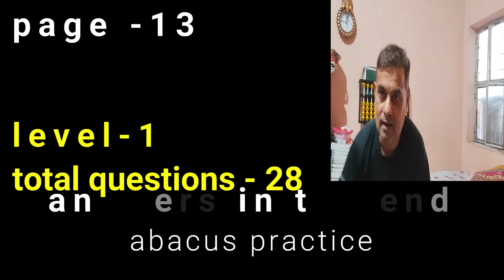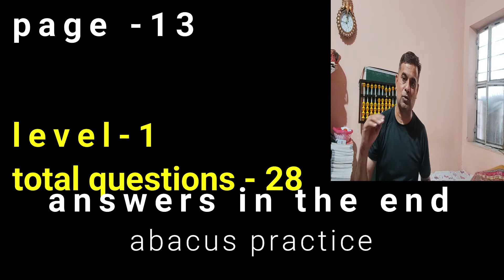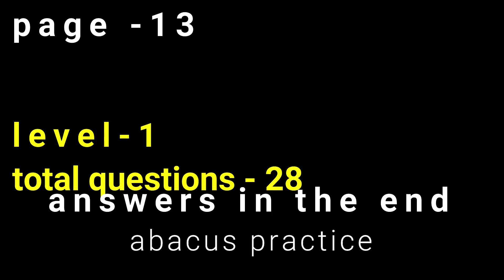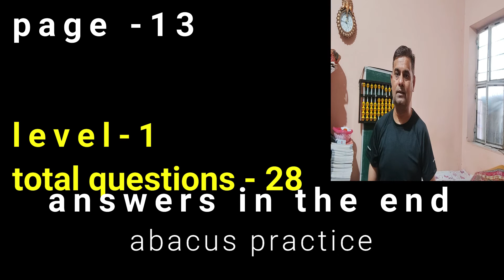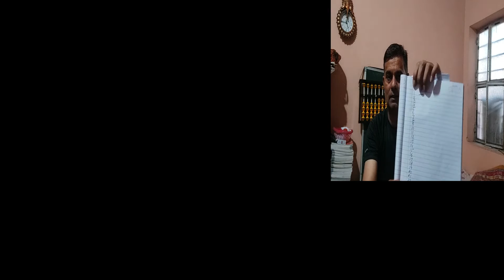abacus practice software ! abacus teacher training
abacus
abacus addition
Abacus book
Abacus books
abacus by finger
abacus classes
abacus competition
abacus course for teachers
abacus division
abacus formula
abacus formulas
abacus franchise
abacus institute
abacus introduction
abacus learning
abacus level
abacus level 2
abacus math
abacus math in hindi,
abacus maths
abacus maths tricks
abacus multiplication
abacus national level competition
abacus practice
abacus tool
abacus training